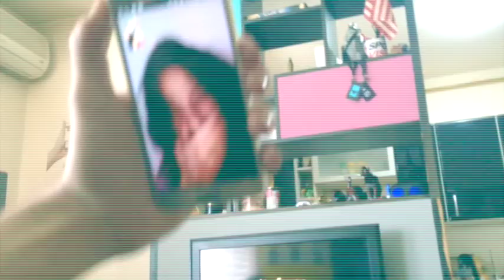Gotivanerka - VLOG / Sarajevo / Photo-shooting day (Part 1)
Photo-shooting featuring photographer Mario Klein, designer Eldar Robin Fierce and Milos Tomic and model Milos Tomic in Sarajevo.

- EM Vision

- Fanpage fb